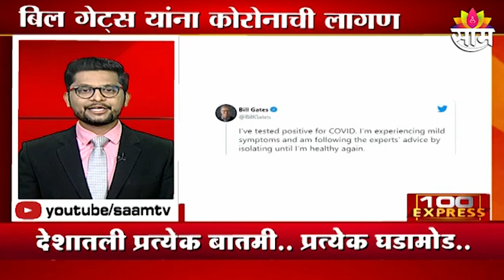100 Express : घेऊयात महत्त्वाच्या बातम्यांचा वेगवान आढावा : 11th May 2022 : Fast News : SAAM TV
Watch Latest News Updates on 100 Express : घेऊयात महत्त्वाच्या बातम्यांचा वेगवान आढावा : 11th May 2022 : Fast News : SAAM TV